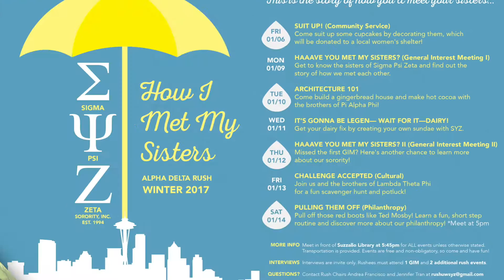UW SYZ | Alpha Delta Rush Trailer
Winter Recruitment Trailer, 2017!

We hope to see you there and meet you all!